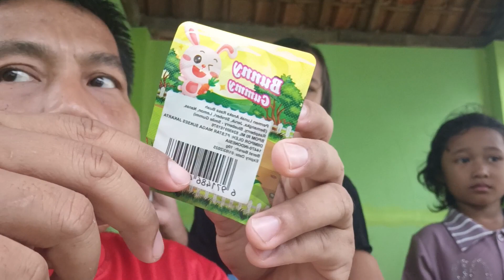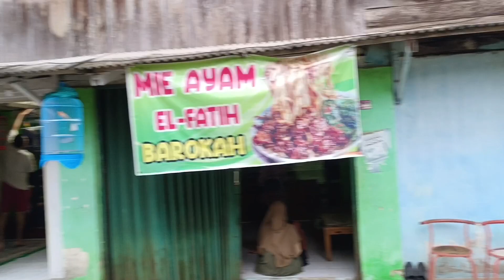drama beli eskrim makan bunny gummy dan milkita juga eskrim susu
hai teman teman di video kali ini kami makan eskrim dan bunny gummy dan milkita